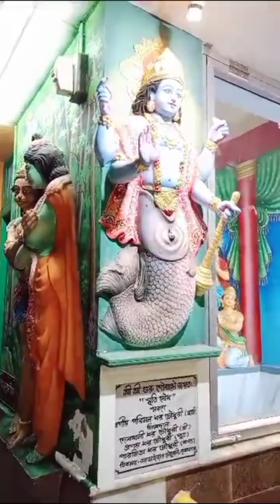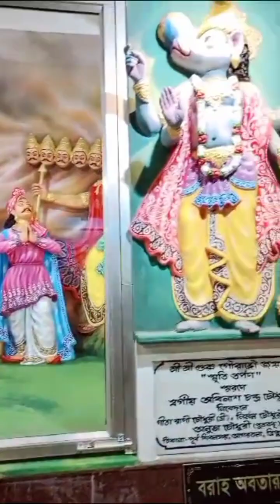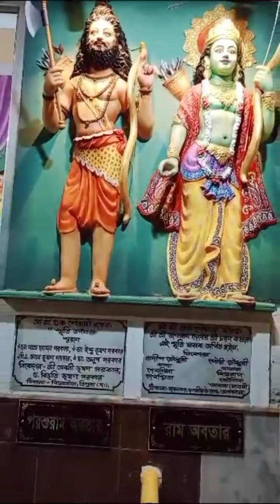ঢাকা থেকে দিদি এসেছে ওর ফ্যামিলি নিয়ে।//My sister come my house//sister come vlogs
Hamara Secret Puri Duniya Ko Pata Lag Gaya || Meeting My Sister After 4 Years ||

MY SISTER CAME TO MY HOUSE WITH TROUBLE, NEVER KNEW I KEPT DOUBLE FOR HER PEACE ONUOHA MOVIES 2023

My Little Sister Came To My House Complete Game Review And Storyline + Download

My sister come my house//sister come vlogs

SURPRISING MY SISTER WITH A NEW DOG | Rimorav Vlogs
Mukta vlogs
this is my house
Confusion Se Bhara Hua Vlog
Meeting My Sister After Four Years
Mukta vlog
Family
Love
 Sisters Bond
Relationship
 Entertainment
 Masti
 Shopping
 Surprise
 Hamara Secret Puri Duniya Ko Pata Lag Gaya
 Meeting My Sister After 4 Years
mukta vlog
what is today
bipadnashini puja
small fish curry
bitter gourd curry
ekka dokka today episode
fish curry recipe
green fish curry
ice cube today was a good day
kharchi mela 2023
macher patla jhol recipe
sindoor khela
small fish recipe